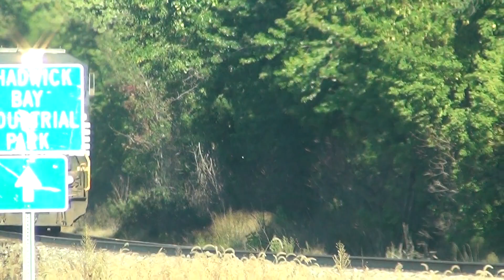Ex Conrail Dash 8 Leads NS Freight Train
Hey Everyone!  Here at wide World of Trains on YouTube we Love Trains and add new train videos almost every day, and have over 13200 train videos on YouTube for your enjoyment to watch.  I have videos of Fast Trains , Big Trains , Amtrak , Trains with snow plows and snow blowers, trains Racing and many many other Train Videos.

Today we have this Ex Conrail Dash 8 Leads NS Freight Train.
Filmed on 10/4/16 in Dunkirk NY.

Other Great YouTube Train Channels that I like are Millenniumforce ,
CoasterFan2105 ,  spencerhughes2255 , TheRailzone  and BaltimoreAndOhioRR  among others. Links to these channels can be found on my page. Big Long and Massive Trains Here at Wide World of Trains. I want to start doing Airplane and Jet videos at Air Shows Some Day